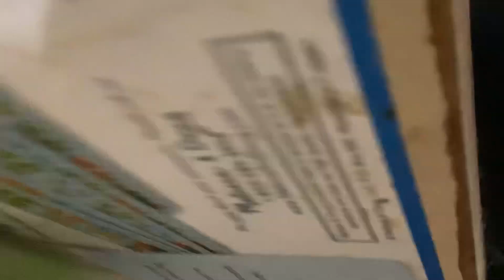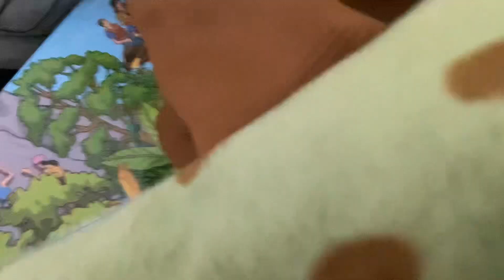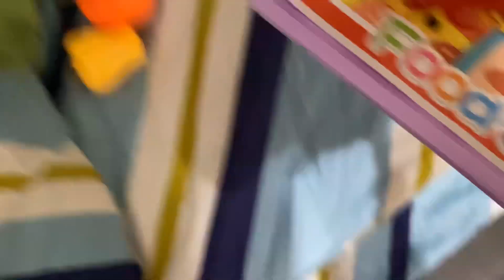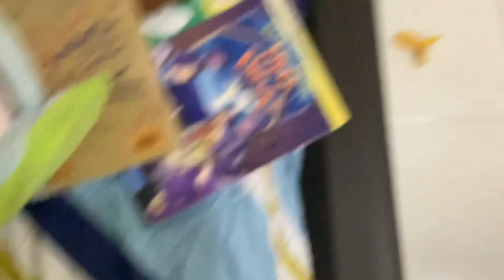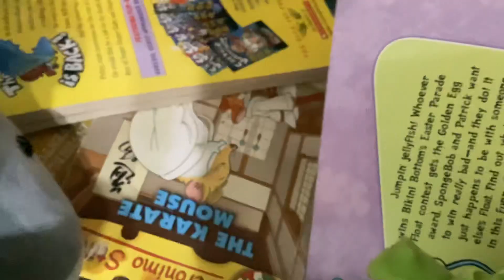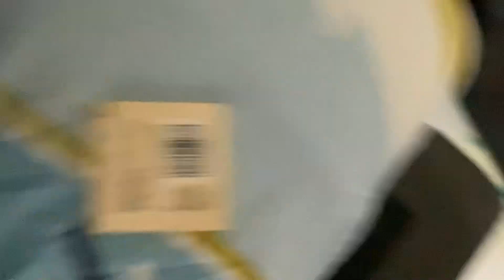SpongeBob’s Adventures Season 3 Episode 1 The Playtime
Spongebob has a playtime with friends but has gone wrong